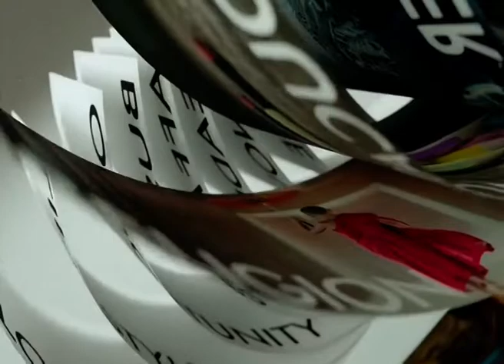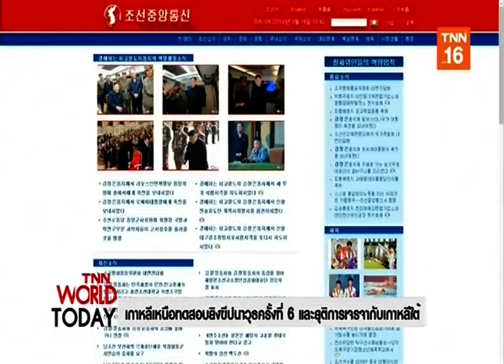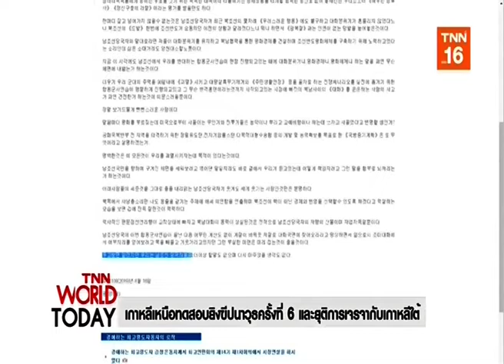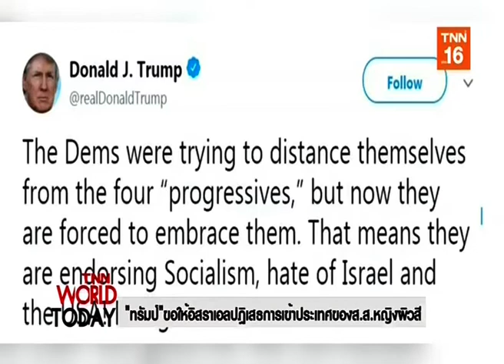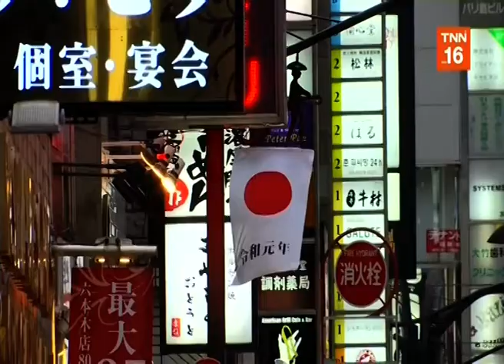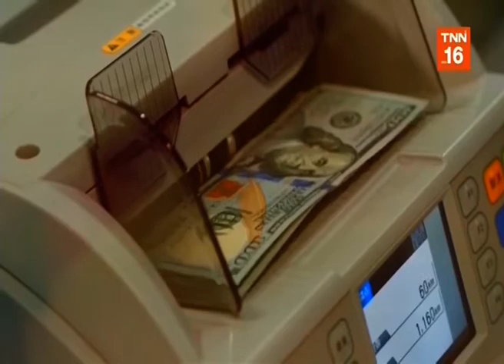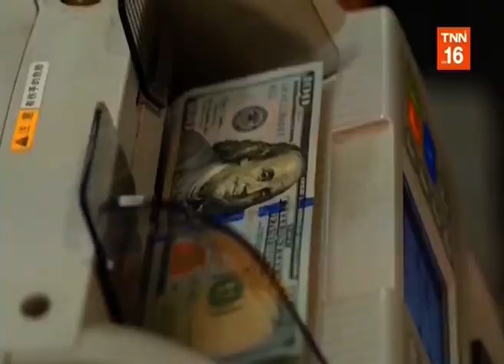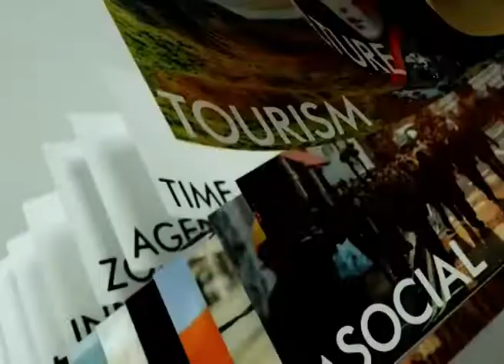◆★ 16AUG19 📎4 ข่าวต่างประเทศ ❝2019❞ 🌎 Abroad News 🌍 国外消息 🌏♟♟♟♟♜♞♝♛♚♝♞♜♟♟♟♟